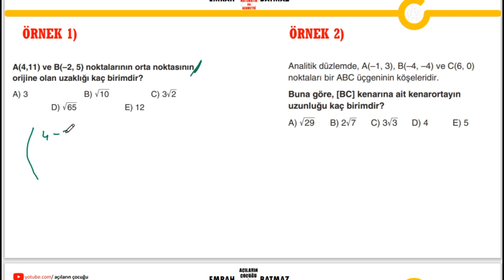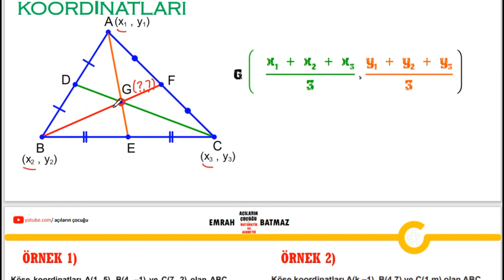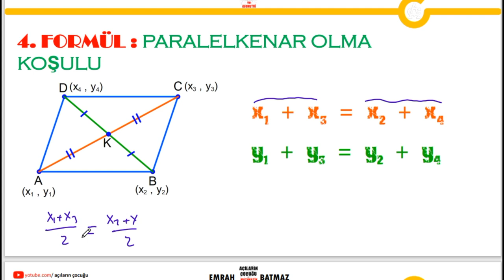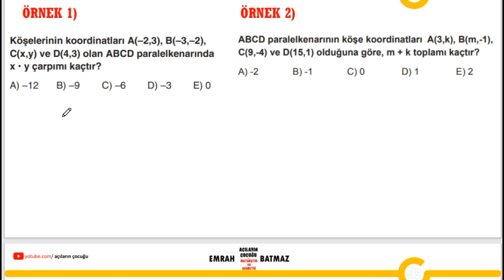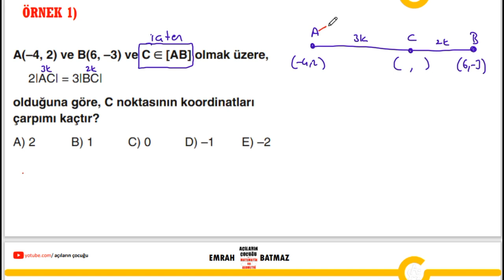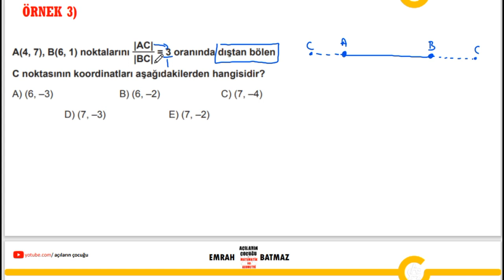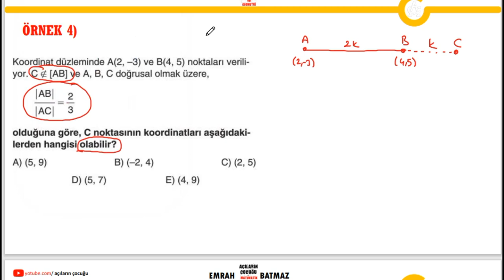NOKTANIN ANALİTİK İNCELENMESİ 2.BÖLÜM| açılarınçocuğu yeni nesil sorular | pdf | geometri konu